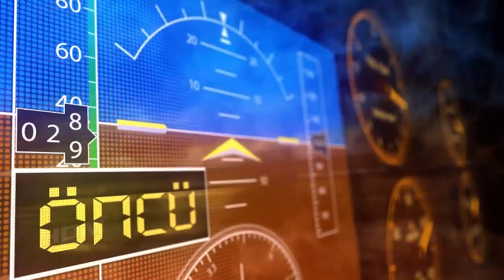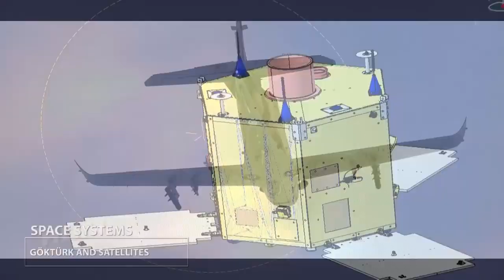Turkey Tests Its New Super Advanced Attack Aircraft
Türkiye’s first Hurjet light combat aircraft developed and produced by the Turkish Aerospace Industries has entered the ground test phase.

The new  and light attack aircraft rolled out to the public and completed the first engine run-up test.

Lisensi:Lisensi Atribusi Creative Commons (boleh digunakan kembali)